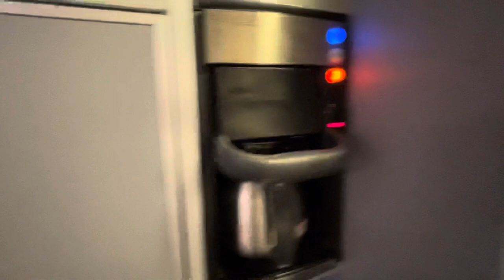Preflight of a BRAND NEW Boeing 747!!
Hi There!! I'm Travis Watson. Boeing 747 Pilot, Country Music Singer, Packrafter, Skydiver, Hiker. My new single: "Bring Em Beer!" Lyric Video
Wow! That NEW CAR SMELL….but in an AIRPLANE!! First of last: Atlas Air recently took delivery of one Boeing 747-8F and only three remaining to be built…and I got to fly one!!
The aircraft will operate on behalf of its Chinese customer Cainiao, the logistics arm of Alibaba Group, as part of a previously announced long-term agreement.

Are you a Pilot? Interested in working with Atlas Air?